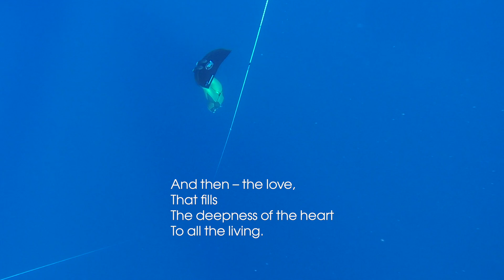Natalia Molchanova's birthday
May 8th is the birthday of one of the greatest freedivers in history, our inspiration Natalia Molchanova

"There time will recognize
The deepness of the space

And, flowing to infinity of being,
We kindly wait
For sense.
This time - it is
Just breath.
And then – the love,
That fills
The deepness of the heart
To all the living."

The Molchanovs Mission is to share our love of freediving with the world. We do this by cultivating the level of knowledge and skill of all freedivers, by building global and local communities that fuel passion for freediving, and by developing gear that provides the best freediving experience possible.

Our inspiration, Natalia Molchanova, is one of the greatest and most decorated freedivers in history. She was a passionate educator and a role model to many in the freediving community. Molchanovs is firmly rooted in her philosophies and approach to freediving, and is continuously updated with the latest developments in education, technology, and scientific research. We are inspired and honored to have had Natalia as our inspiration. Without her, the Molchanovs Movement would not exist today.